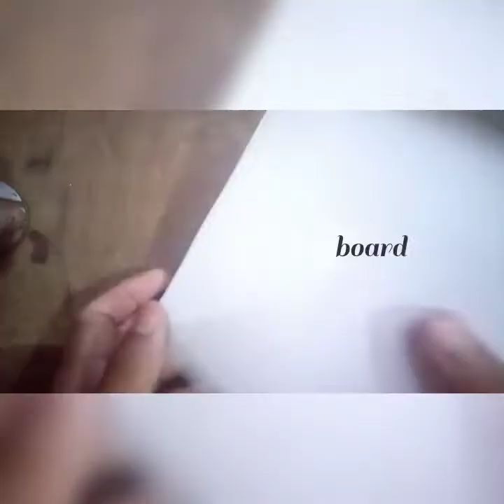Homemade canvas board painting 🎨🖌️easy making🤩